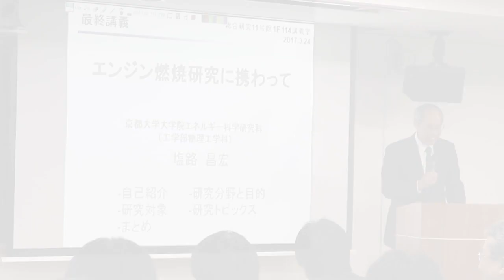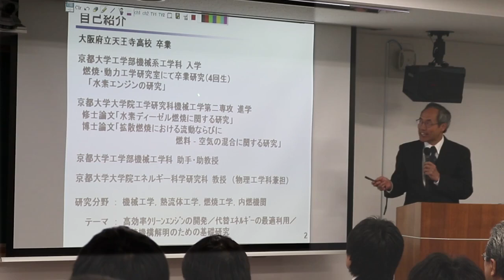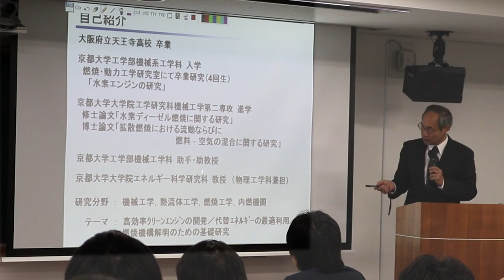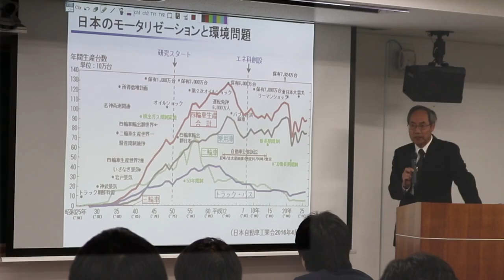京都大学2016年度退職教員最終講義 塩路 昌宏（エネルギー科学研究科 教授）「エンジン燃焼研究に携わって」2017年3月24日 チャプター1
京都大学2016年度退職教員最終講義
塩路 昌宏（エネルギー科学研究科 教授）
「エンジン燃焼研究に携わって」
1. 自己紹介
2017年3月24日